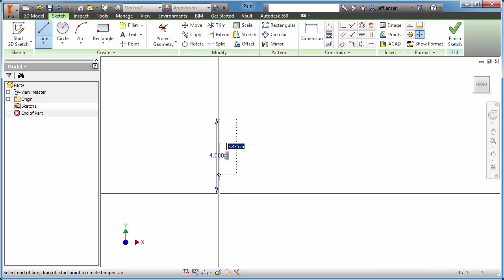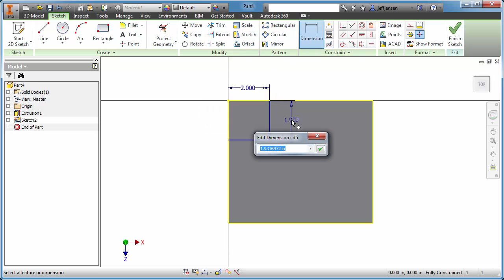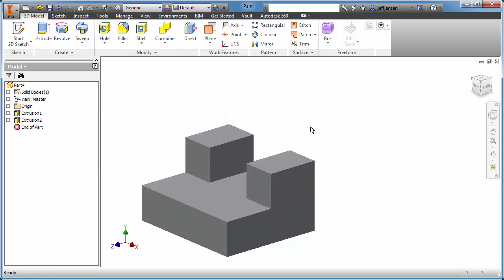Inventor Tutorial with Isometric Sketches - Beginner part 4 of 12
Using Autodesk Inventor 2015 to create parts from the isometric sketches found in Basic Technical Drawing, 8th by Spencer, Dygdon and Novak., p. 138.